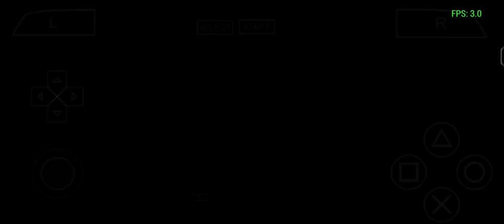SPIDER-MAN 3 | FULL GAME | WALKTHROUGH | PART 6 | NO COMMENTARY